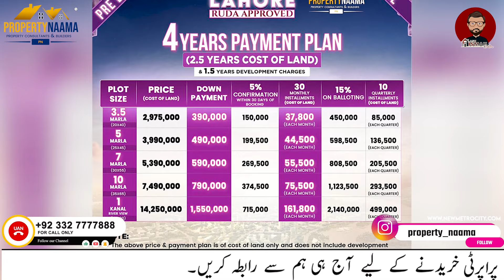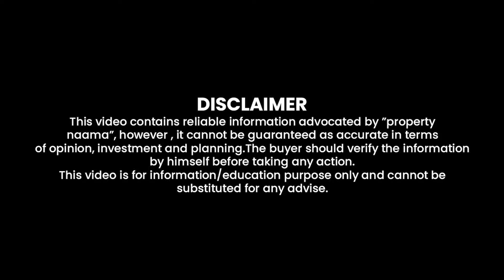Ravi Urban Development Authority, RUDA Lahore | Housing Societies List, Twin City Concept, Details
Ravi Urban Development Authority (RUDA) intends to develop urban areas of the province into sustainable, livable and well-managed engines of economic growth. Urban development and its management are critically linked with sound, comprehensive and strategic metropolitan level long-term planning. Over the years, rapid urbanization has changed the socio-economic and physical characteristics of the cities. The physical growth of the cities has emerged in a very different way from the land uses proposed in master plans and other such documents.

Lahore, the capital of the Punjab province, is rapidly urbanizing being a regional urban center of key commercial, financial, industrial and socio-cultural significance. The estimated population of Lahore is above 10 million. Complete Details, Location of the Society in This Video.

 / propertynaama
Property Naama Sialkot Wazirabad Rd, near Sialkot - Lahore Motorway, interchange, Sialkot Motorway city site, Punjab 51040